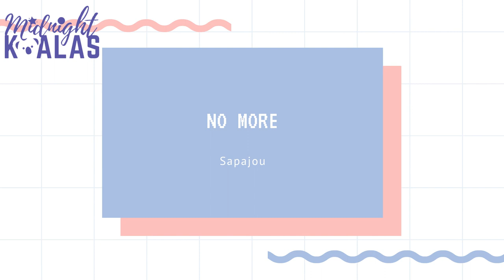No More - Sapajou | No Copyright Music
Photo by Midnight Koalas

Music: No More by Sapajou is licensed under a Creative Commons License.